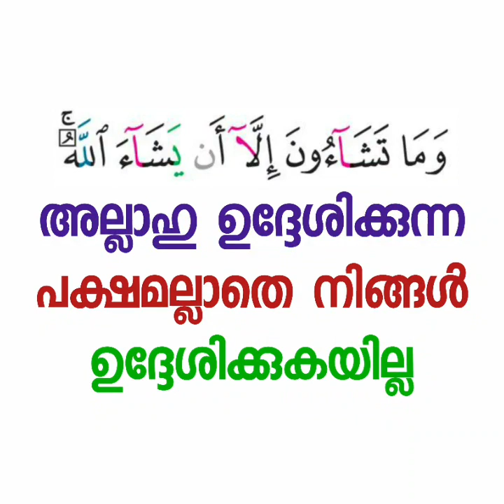അള്ളാഹു ഉദ്ദേശിച്ച കാര്യം | Abdul Jabbar Madeeni